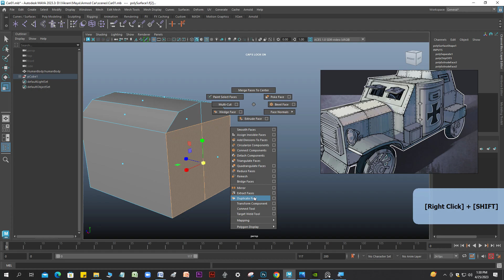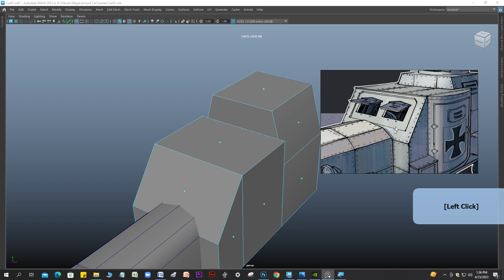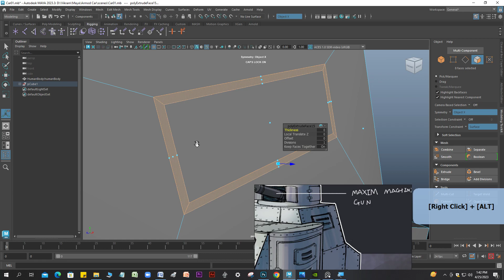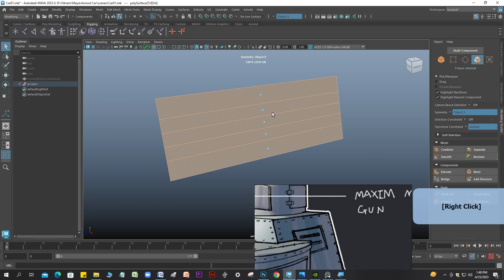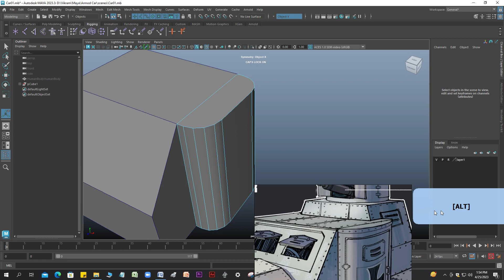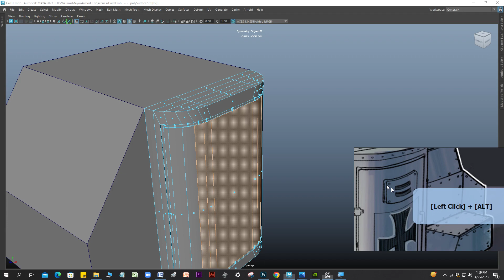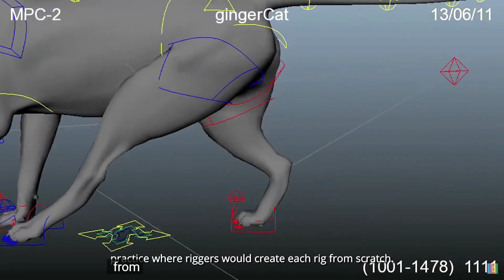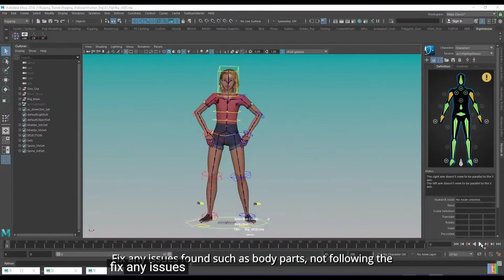How to do basic hard Surface Modeling In Maya 2023 Armored Car Par 2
(Class demo of B.Sc. Animation & Gaming 2nd Sem)